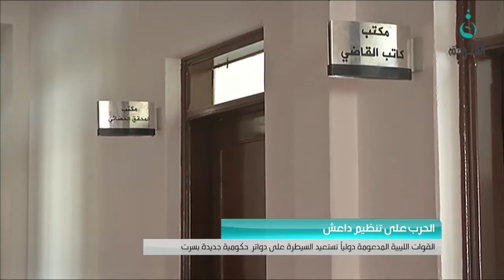القوات الليبية المدعومة دولياً تستعيد السيطرة على دوائر حكومية جديدة بسرت ‫#‏قناة_الفلوجة‬